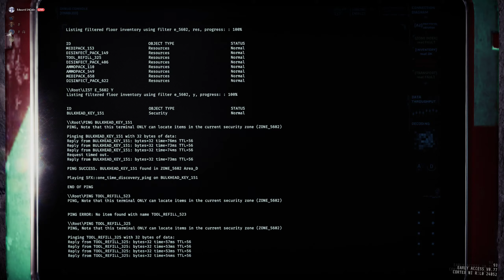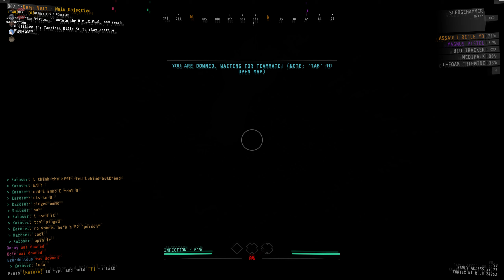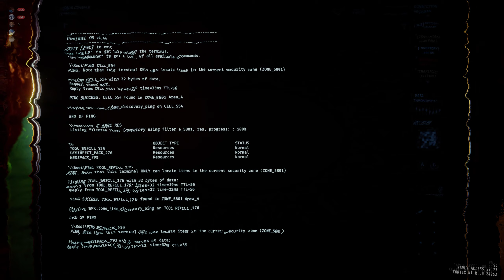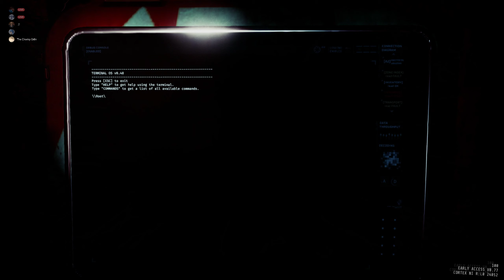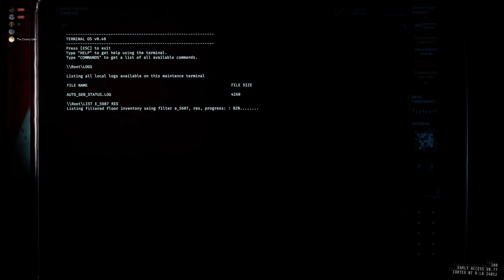GTFO D82.1 Deep Nest (Modded Rundown "Visitor")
The last level of the rundown. for now. Definitely the most fun I have had on this rundown. We did start out with 3 players but had a 4th join in mid game. There were a lot of times where we nearly wiped because we are a bunch of 4heads but we somehow managed.

Timestamps:
0:00-Zone 5600
1:30-Zone 5601
4:25-Zone 5602
13:57-Class 4 Mixed alarm to Zone 5700
16:03-Zone 5700 A lot of Scout fails
31:36-Class 4 Elite alarm/Large biomass/Mutants detected/ to Zone 5701
32:50-Zone 5701
37:07-Headed to alarm for Zone 5603
45:20-Class 6 Elite alarm/Dual and Solo scans/ to Zone 5603
47:45-Zone 5603
52:42-Zone 5604
1:02:10-Class 1 ??? Alarm/The Afflicted detected/ (optional)
1:03:27-Zone 5800
1:04:38-Resource hunting
1:10:48-Big brain moment
1:11:04-Resource hunting again
1:12:18-Completing optional objective
1:12:38-Panic ensues
1:13:04-Class 3 alarm/The Afflicted detected/
1:14:31-Zone 5801 Cell hunt
1:17:07-Class 5 Mutant Mixed alarm/Deep nesters detected/
1:19:03-Zone 5605
1:21:47-Blood door to Zone 5606/The Visitor's nest/
1:24:20-It finally dies
1:25:24-Final Blood door to Zone 5607 Extraction
1:25:35-Becky gets deleted
1:26:00-Survived